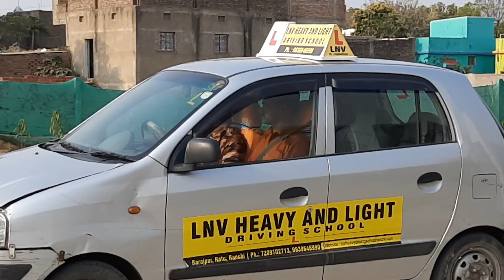mera pati masih gadi trenig de raha hai